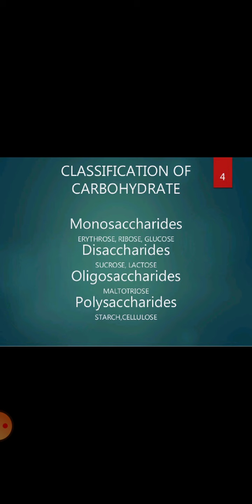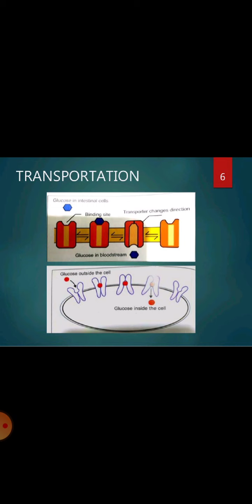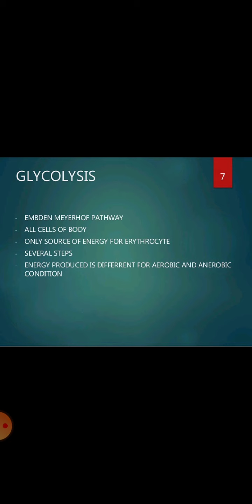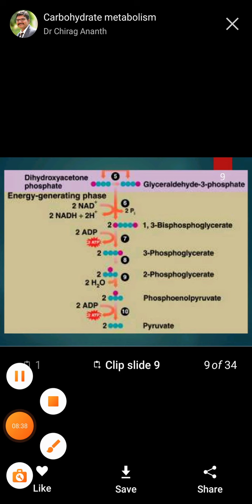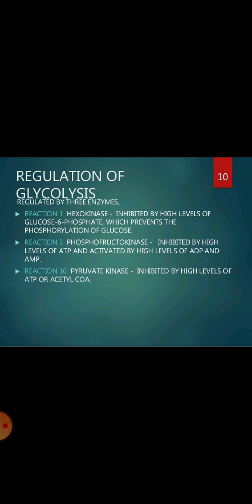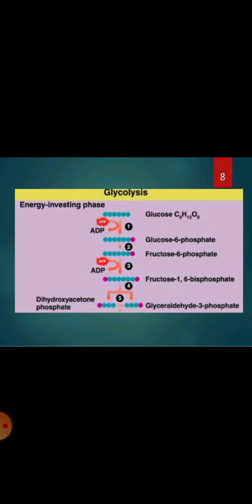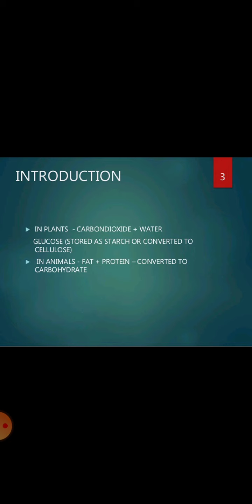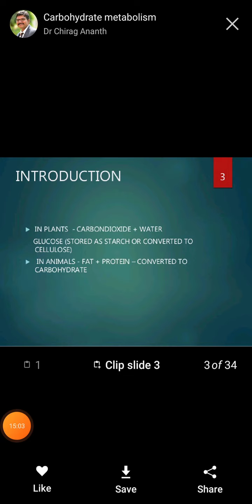January 9, 2021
carbohydrates metabolism by sonia singh